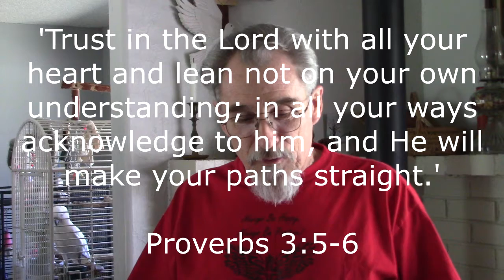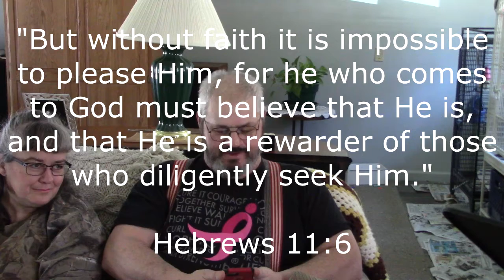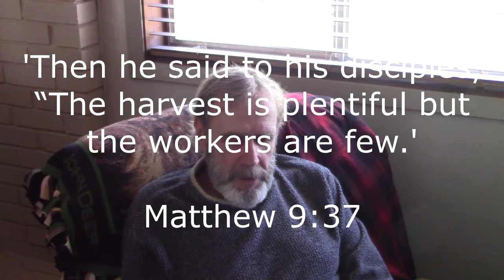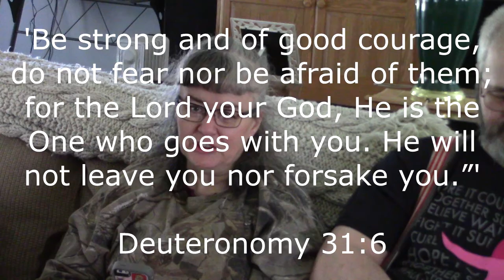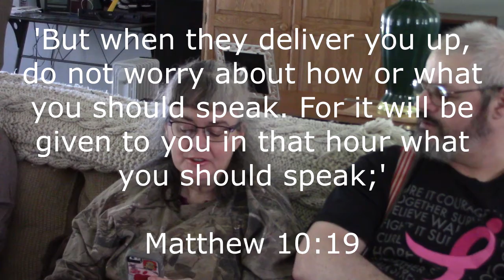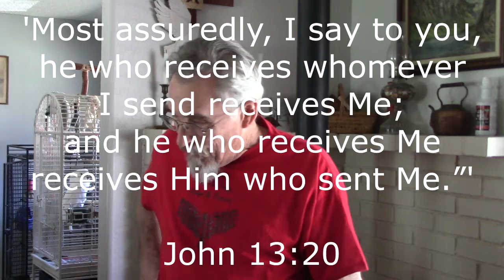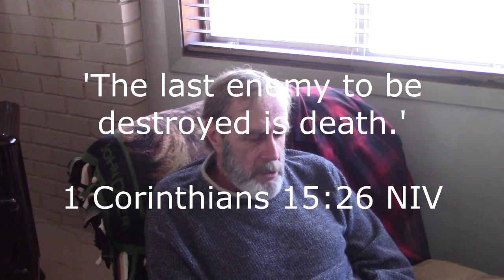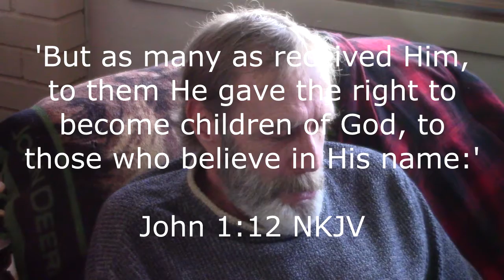3-13-2019 Pastor Walt Scott Principles of Relationship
Pastor Walt Scott shares the Principles of Relationship with God. Intimacy is the key.